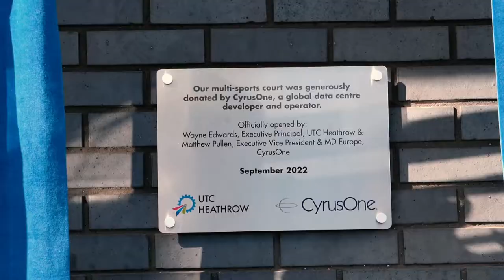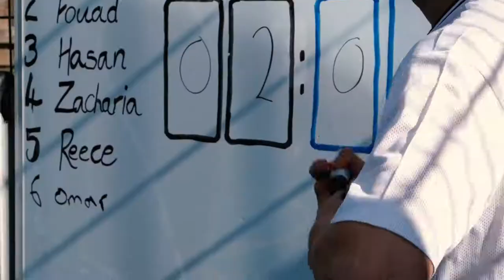UTC Multi-Sports Court Grand Opening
We are thrilled to announce that CyrusOne and University Technical College (UTC Heathrow)  came together on Friday 7 October to celebrate the opening of a brand-new, multi-sports court at the UTC Heathrow campus. CyrusOne continues its partnership with UTC Heathrow and the creation of the Digital Futures program last year to help bridge the digital skills gap in the data centre industry.  We look forward to working closer with UTC Heathrow throughout the years to come.